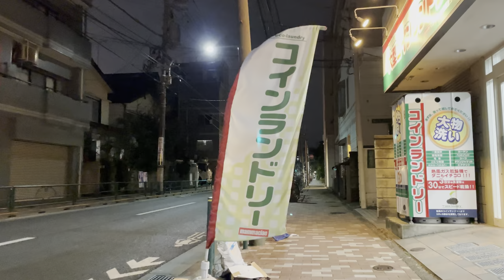[4K HDR] 練馬 野方 東京散歩 東京夜景 2023.2 Nerima Nogata Tokyo walk Tokyo night view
練馬駅
目白通り
庚申通り
北町豊玉線
環七通り
テムズ・ガレージ THAMES GARAGE
野方駅

4K 60fps HDR
2023.2

Nerima Station
Mejiro street
Koshin Street
Kitamachi Toyotama Line
Kannana Dori
Thames Garage
Nogata Station